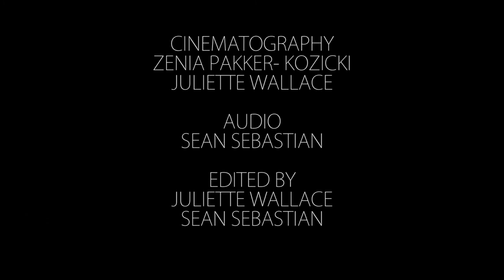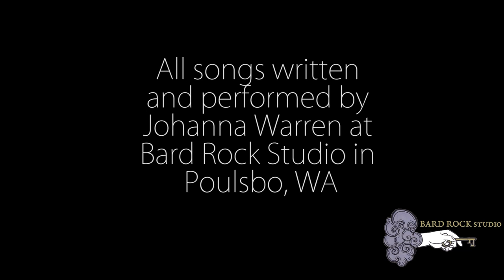Johanna Warren - Full Performance and Interview (Bard Rock Studio)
Off the Wall Artist Collective presents Johanna Warren live in the Bard Rock Studio in Poulsbo, Washington 2016.

Songs:
A Bird in the Crocodile's Mouth
Everyone I Know
Glukupikron
Little Red Lines

All songs written and performed by Johanna Warren.
Cinematography by Zenia Pakker- Kozicki and Juliette Wallace
Audio by Sean Sebastian
Host: Juliette Wallace